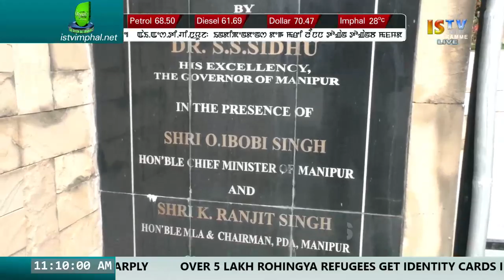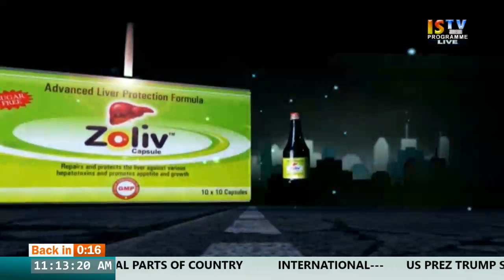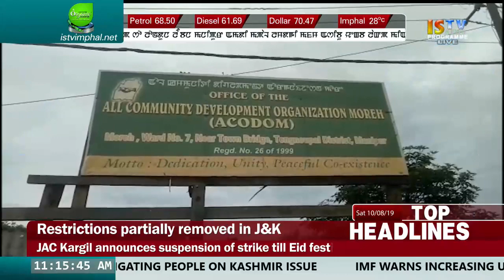11 AM MANIPURI NEWS 10th AUGUST 2019 / LIVE